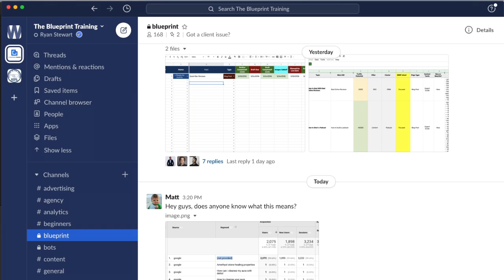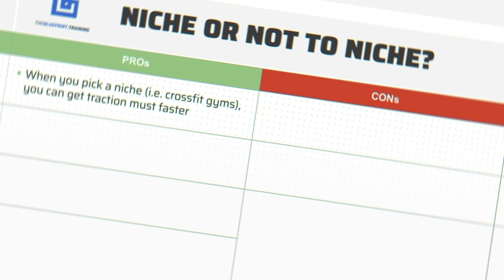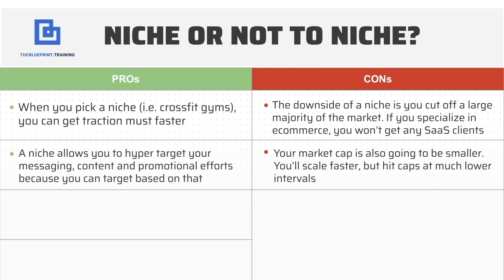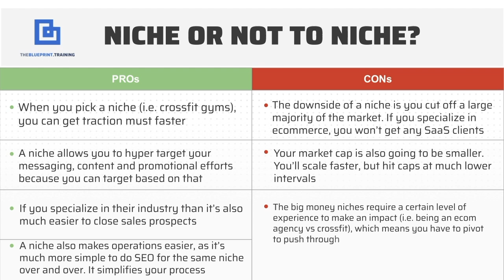Should You Pick a Niche For Your Agency?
👋 ABOUT ME:
My name is Ryan Stewart, I’m on online entrepreneur and marketer. I used to work a job I hated for a company I didn’t believe in, until I stumbled upon “SEO”. Flash forward 10 years later and I’ve built, grown and scaled almost a dozen 7 figure businesses. It’s my goal in life to free you from the old mindset and institutions in place.